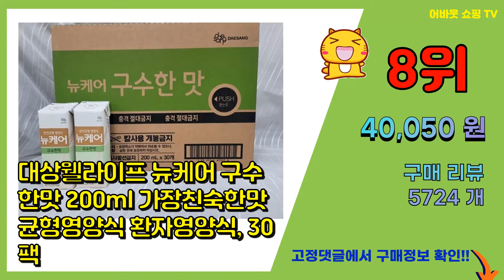뉴케어 추천 판매순위 Top10 || 가격 평점 후기 비교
❤️❤️❤️요즘 가장 많이팔린 뉴케어 추천❤️❤️❤️

[00:01]
10위. 뉴케어 5맛 30팩 딸기 커피 호박 검은깨 구수한맛, 30 [48,910원]

[00:06]
9위. 대상웰라이프 뉴케어 구수한맛, 60개, 200ml [80,120원]

[00:11]
8위. 대상웰라이프 뉴케어 구수한맛 200ml 가장친숙한맛 균형영양식 환자영양식, 30팩 [40,050원]

[00:16]
7위. 뉴케어 바나나맛 아셉틱 환자영양식, 24개, 150ml [28,900원]

[00:21]
6위. 뉴케어 당플랜 호두맛 당뇨환자영양식, 200ml, 30개 [46,890원]

[00:26]
5위. 대상웰라이프 뉴케어 오메가 암환자영양식, 200ml, 30개 [46,330원]

[00:31]
4위. 대상웰라이프 뉴케어 미니 구수한맛, 150ml, 32개 [44,900원]

[00:36]
3위. 대상웰라이프 뉴케어 구수한맛 순, 200ml, 24개 [39,510원]

[00:41]
2위. 대상웰라이프 뉴케어 고소한검은깨 완전균형영양식, 200ml, 30개 [37,470원]

[00:46]
1위. 대상웰라이프 뉴케어 구수한맛 완전균형영양식, 200ml, 30개 [42,640원]